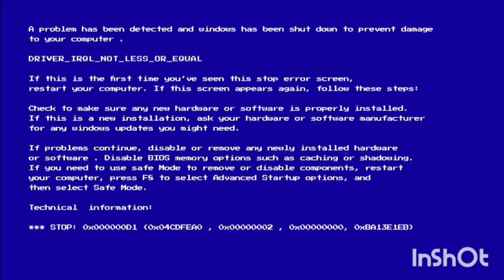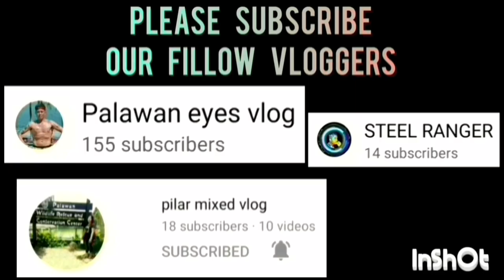DBAO VS PAKNERZ GAME HIGHLIGHTS | AUGUST 09,2023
DBAO VS PAKNERZ GAME HIGHLIGHTS | SLAM PALAWAN SEASON 1 BASKETBALL LEAGUE 2023 AT BAYWALK BASKETBALL COURT | AUGUST 09,2023